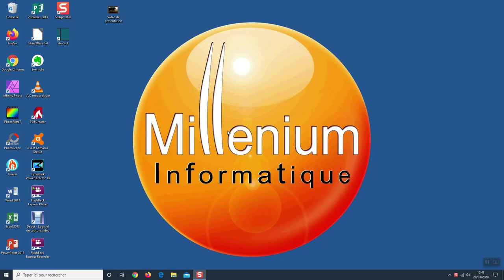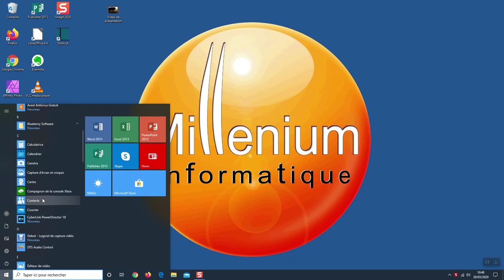Application Photos Windows 10 - Partie 6 : Enregistrer votre projet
Cette vidéo va vous donner des précisions concernant l'enregistrement de votre projet.